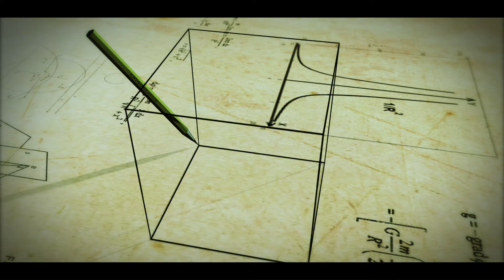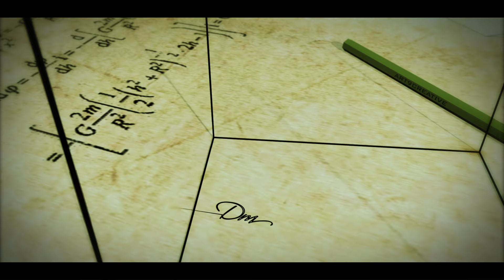Shape Manipulation acts.Showreel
Juggling Cube / Buugeng / Frame.
Dmitry Alexandrov